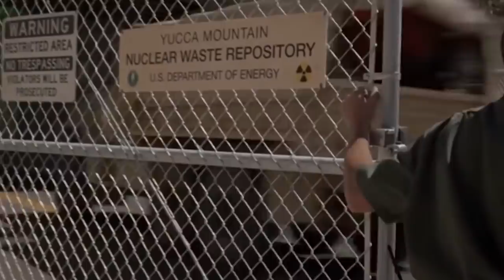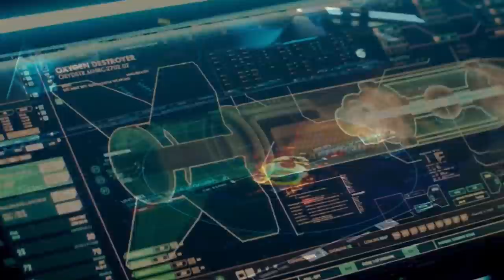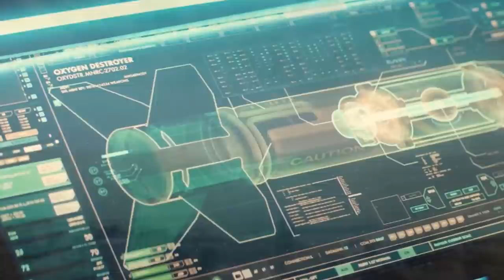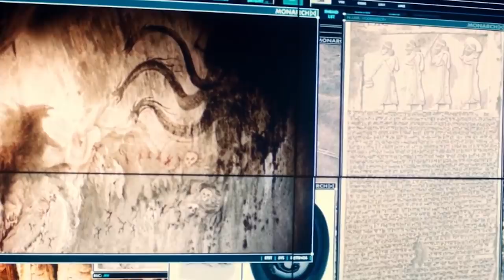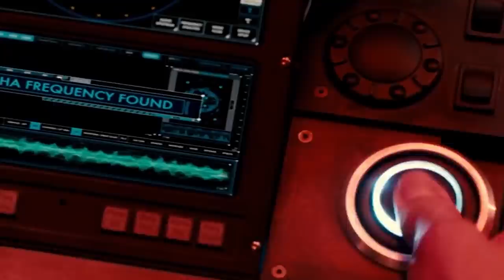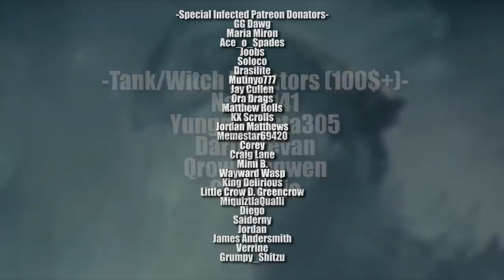Why You Wouldnt Survive Godzilla's Monsterverse Titans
Kaijus and Titans are a big problem to contend with, especially considering all the radiation and natural disasters that entail their emergence upon the world. Lets delve into what makes this the HARDEST to survive scenario if they decided to wipe us out!

Thumbnail by Ethereal EOD

Outro song (Red Blink of Death by Super Hero Super Villain)

0:00 Intro
2:17 Theme Music Interlude
3:37 Titan History
7:04 The Titans and their Powers
11:22 MUTOs
14:13 Rodan
16:55 Mothra
20:02 King Ghidorah
25:42 Godzilla
30:03 If the Titans Attacked Humanity
37:18 Outro